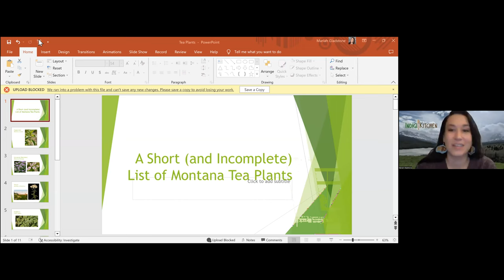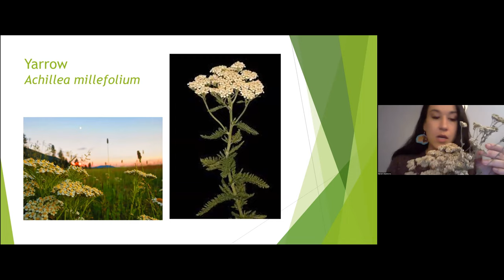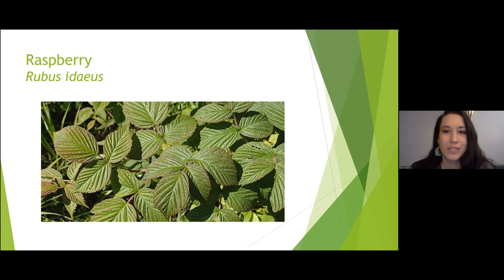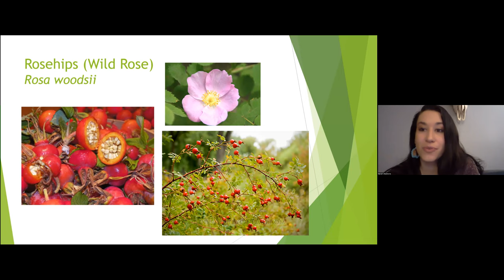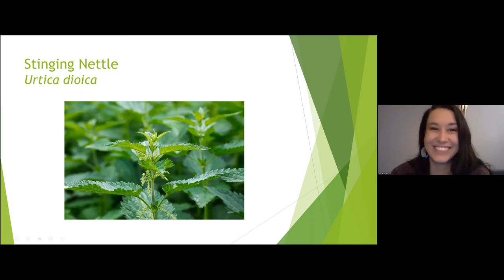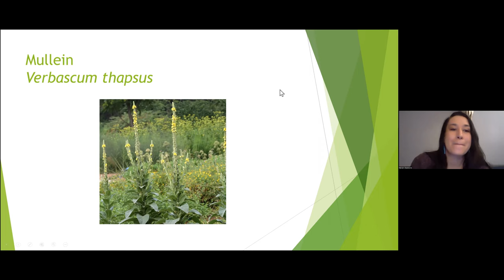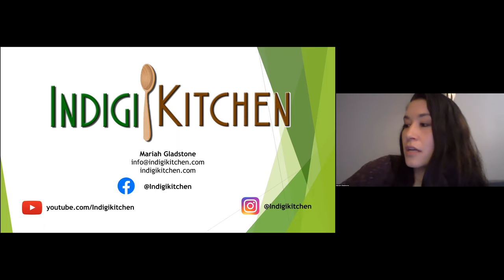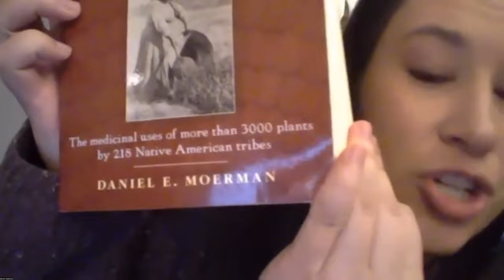MNPS Presents! Tea for Strength: Montana Tea Plants and Indigenous Medicine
In this March 8, 2022 program for Montana Native Plant Society, Mariah Gladstone shares a sample of the Montana native plants that indigenous people use for different teas. Mariah Gladstone (Blackfeet, Cherokee) grew up in Northwest Montana. She graduated from Columbia University with a degree in Environmental Engineering and returned home where she developed Indigikitchen, an online teaching tool dedicated to revitalizing Indigenous food knowledge. Mariah completed her Master's Degree in Environmental Science at SUNY - ESF through the Center for Native Peoples and the Environment.